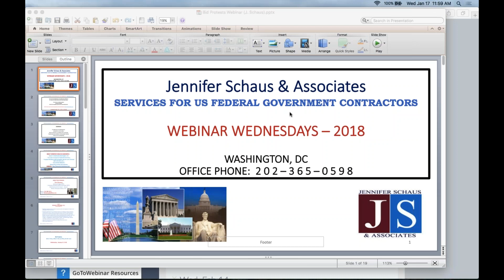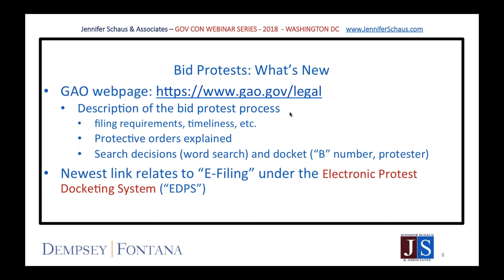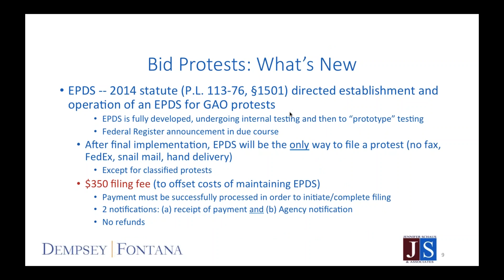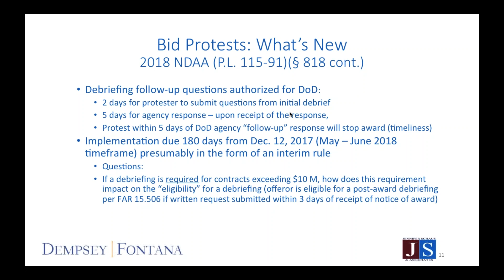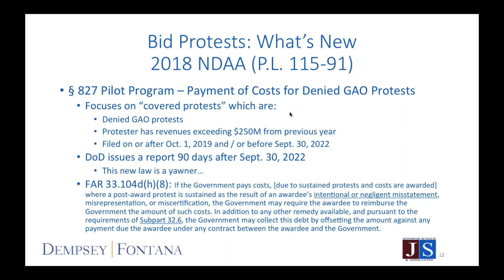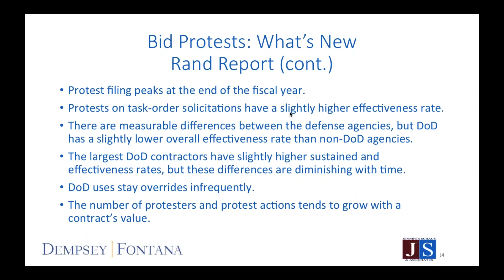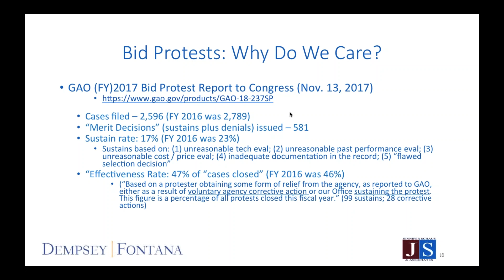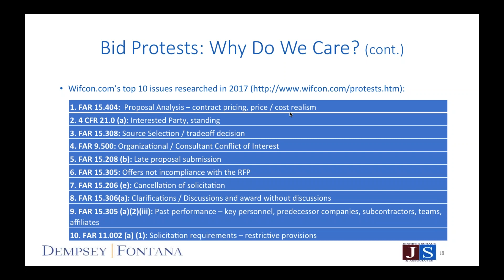Government Contracting - Bid Protests – What’s New,Old & Why Care - Win Federal Contracts